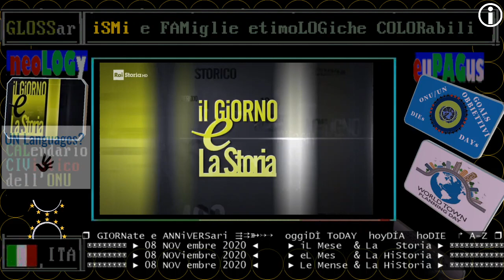§.1/** RAI Storia Accadde oggi: 08 NOVembre 1888 - ultima vittima di Jack lo squartatore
:wp-it:
Jack lo squartatore (Jack the ripper in inglese) è l'appellativo dato a uno sconosciuto assassino seriale che agì tra l'estate e l'autunno del 1888 nel degradato quartiere londinese di Whitechapel e nei distretti adiacenti. Il nome è tratto dalla firma in calce del serial killer in una lettera pubblicata nel periodo delle uccisioni e indirizzata alla Central News Agency da un soggetto anonimo che asseriva di essere l'assassino.